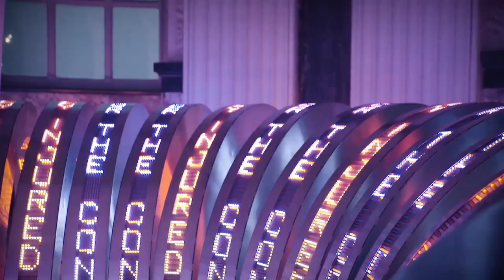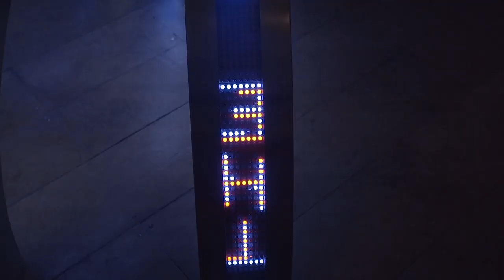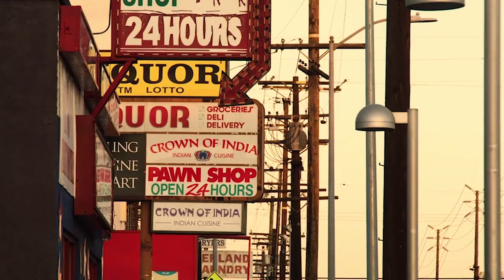Meager Benefits - She Ran Away (Non-Official Music Video) HQ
I was inspired by this track and made this video.